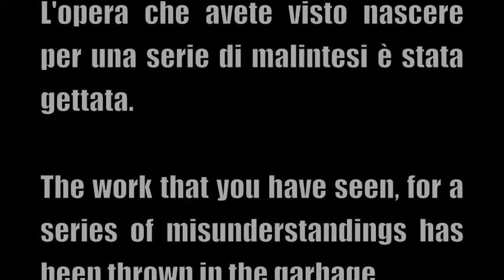Madame Decadent Live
Live Pinting.No sign below. Improvisation.